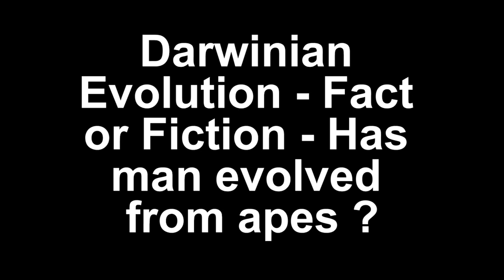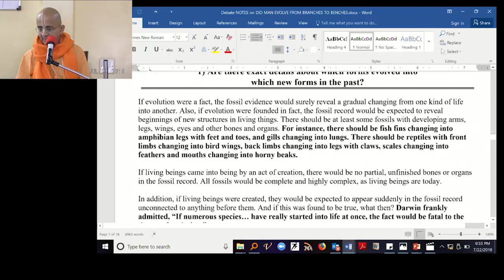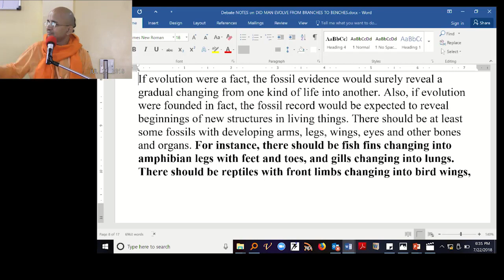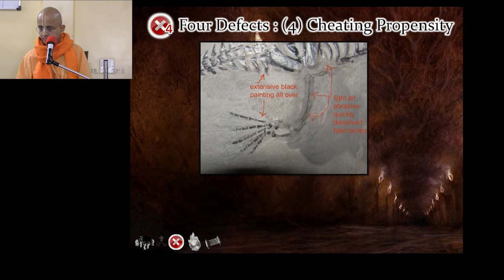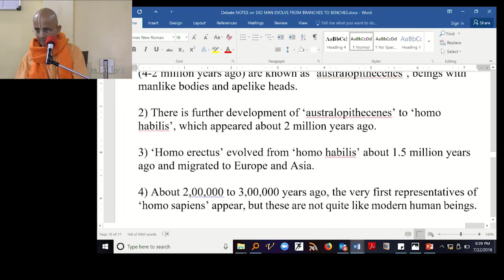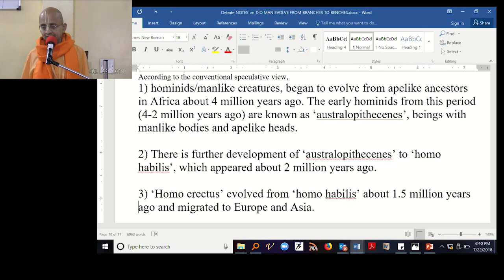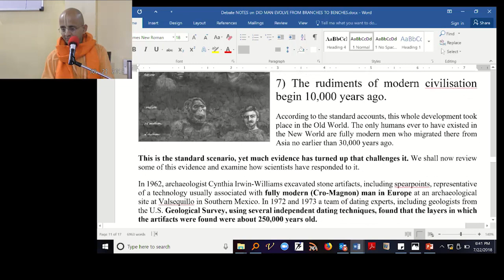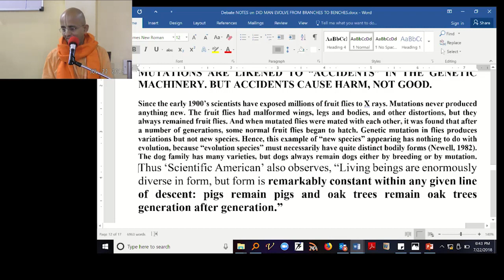Darwinian Evolution - Fact or Fiction - Has man evolved from apes